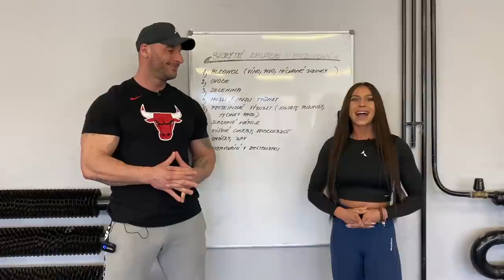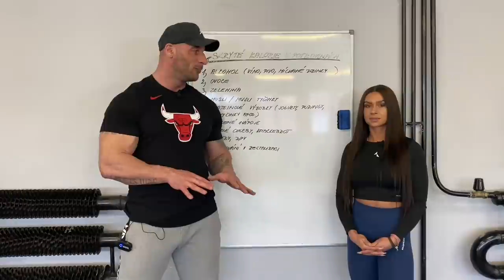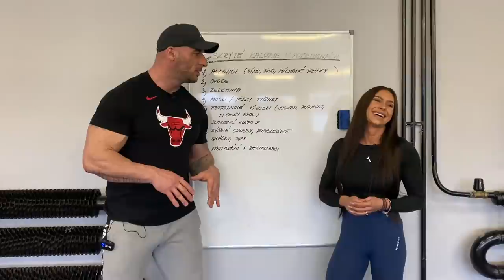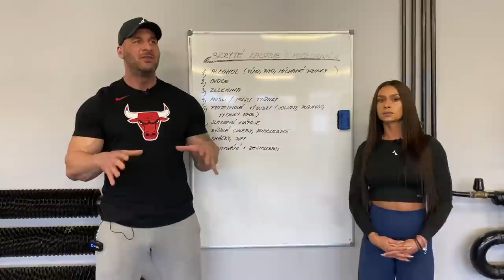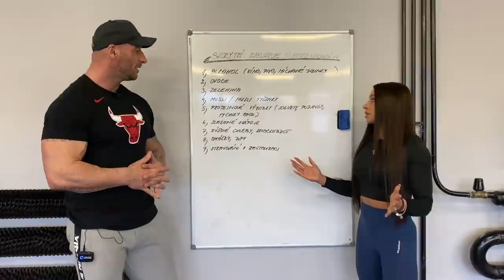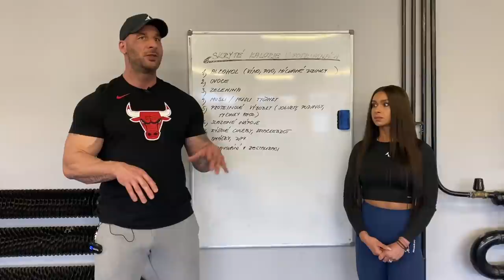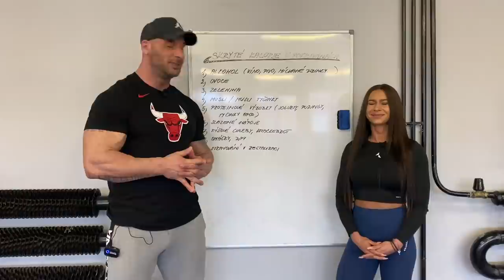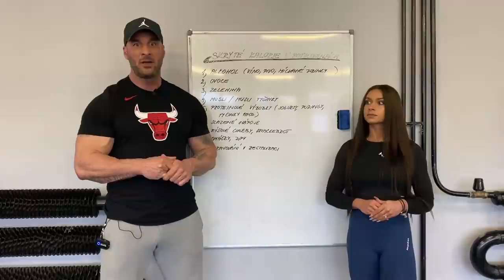SKRYTÉ KALORIE V POTRAVINÁCH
Dnes se mrkneme na skryté kalorie v potravinách. Mnoho potravin se tváří, že defakto neobsahují žádné kalorie a vy si je zvesela dáte nad rámec nastaveného jídelníčku v domnění, že se vlastně nic neděje. Opak je bohužel pravdou a i když se třeba jedná o vhodné potraviny, všechny obsahují kalorie a s tím je třeba počítat. Tedy vše, čím se dojíte navíc v jídelníčku, může brzdit váš pokrok. Podíváme se tedy postupně na nejčastější potraviny, které vnímáte jako malé zlo.
NEZAPOMEŇTE PŘI OBJEDNÁVCE NA KULTURISTIKA.COM ZADAT KÓD PRO SLEVU - SUPERTRENER5
Chceš se dostat do formy nebo změnit svůj životní styl?